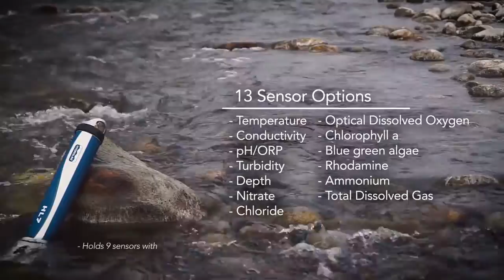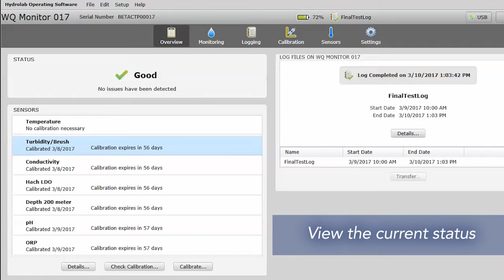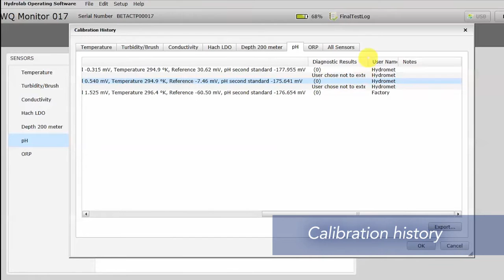Introducing HYDROLAB HL7 I OTT Hydromet (English)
The HYDROLAB HL7 multiparameter sonde offers a versatile, durable and practical solution for long-term continuous and profile monitoring for both simple and complex deployments.